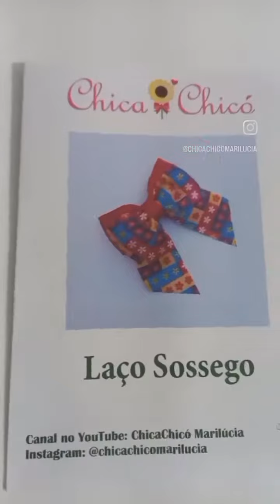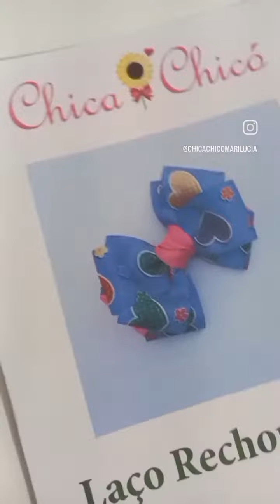workshop de Laços da ChicaChicó